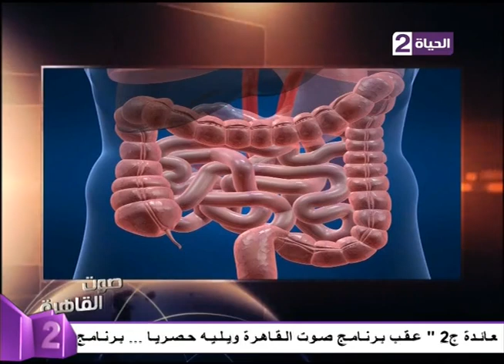صوت القاهرة - اكتشاف علمي جديد يكتشفون " دماغ " ثالثة فى جسم الانسان تعمل لوحدها